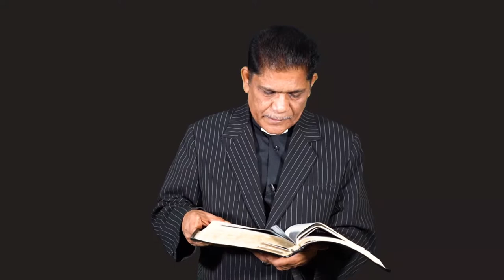Rev.J.Jayasingh | Daily Divine Devotion | நீ நன்றாயிருப்பாய்; உன் நாட்களும் நீடித்திருக்கும்.